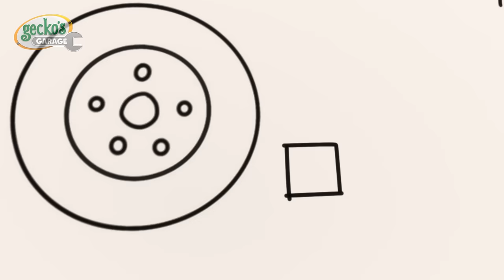Max Monster Truck Is Racing Away! | Gecko's Garage | Trucks For Children | Cartoons For Kids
00:00 The Big Race
02:09 Weasel Wash Gone Wrong
04:15 Baby Truck Loses Her Dummy
06:21 Flying Birthday Party Cake
08:26 Bumper Boo Boo Battle!
11:30 Magnetic Sandcastle Search
14:33 Muddy Mechanicals Railway Mystery
16:43 Baby Race Pit Stop
19:51 Balloon Race
22:53 Bobby The Bus Is Sick
25:06 Molly's Lost Teddy Adventure
27:19 Brave Baby Truck
30:22 Helena Ice Cream Helicopter
33:23 Gecko is Snoring
35:32 Don’t Throw It… Fix Up and Fly It!
37:38 Weasel is Sick
40:40 Gecko is Stuck in Glue
42:35 Basketball Boo Boo
45:42 Baby Truck's First Visit
48:25 Balloon Tyres
50:34 Weasel's Wheels and No Deals
53:37 Helena Emergency Landing
56:38 Gecko's Bus Boo Boo
59:39 Hero Day
1:02:42 Frozen Lake
1:04:50 Gecko's Accident
1:06:54 No Monsters (Halloween)
1:08:59 Gecko Saves Christmas
1:11:40 Gecko on the Bus
1:13:45 Spooky Camping!
1:15:51 Frozen Firetruck
1:18:52 Runaway Car Wash
1:21:52 The Mystery Box
1:23:58 Flying Fire Truck - Birthday Beach Party
1:26:01 Firefighter School Rescue
1:29:05 Eric the Wrecking Ball